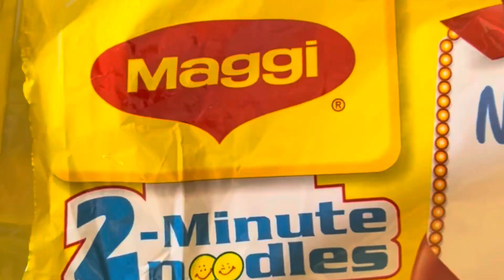पहाड़ वाली मैगी | Pahadi Maggi Recipe | Maggi Masala Recipe | Dixita kitchen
बरसात में स्वाद सेहत औषधि का खज़ाना ककोड़े की सब्जी बनाना| Kantola Ki Sabji|Kakoda Ki Sabji |Kheksha

hit likes.

lots of  ❤️